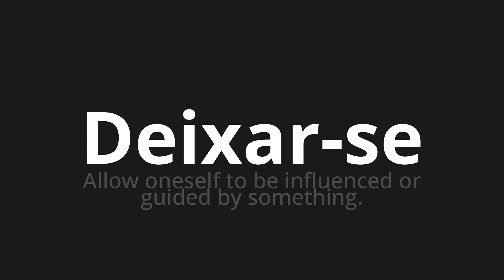How to pronounce Deixar-se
Master the Pronunciation of 'Deixar-se WHICH MEANS LEAVE' - which means : ALLOW ONESELF TO BE INFLUNDED OR GUIDED BY Something. 📝 with @HTPronounce 🎓🗣️ - [Your Guide to Portuguese]

Learn to pronounce 'Deixar-se' perfectly in Portuguese with our easy and engaging tutorial by @HTPronounce! 📖📽️ In this comprehensive video, we provide you with native speaker examples 🗣️👂 and phonetic breakdowns 🎵 to ensure you get the pronunciation just right.

How to say Let in Portuguese